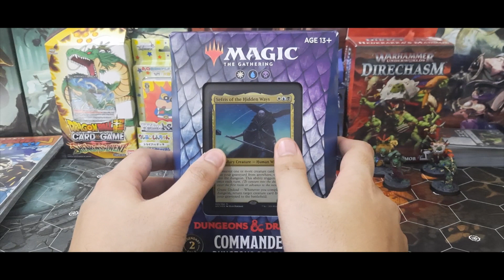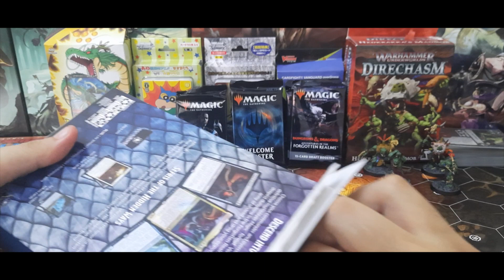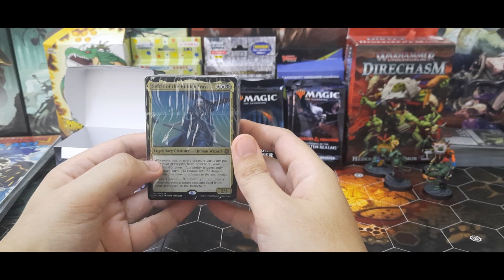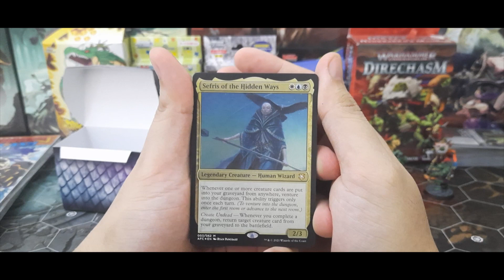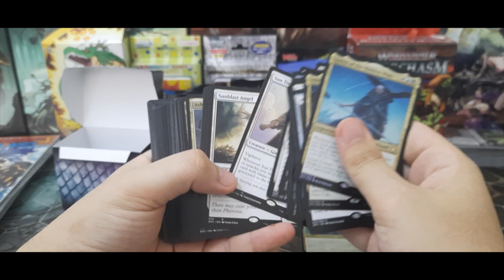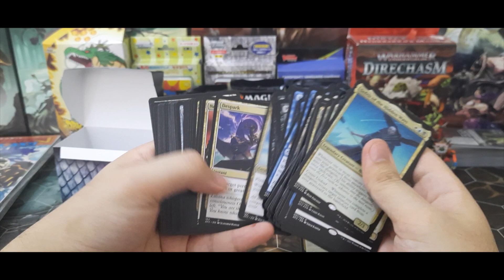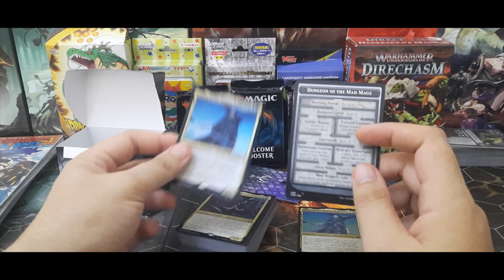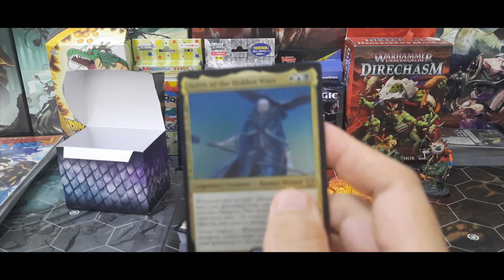Membuka MTG Commander Deck : Sefris of the Hidden Ways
Selamat Datang ke ThunderGuild. Hari ini saya akan membuka salah satu commander deck dari set terbaru Magic The Gathering, Dungeon and Dragon Adventure on the forgotten realms iaitu Sefris of the Hidden Ways. Kita akan tengok a semua item yang akan kita dapat dalam box ini.